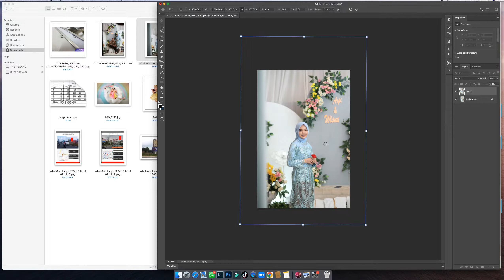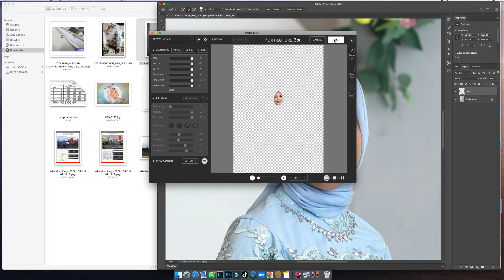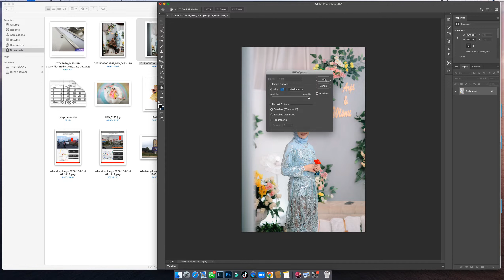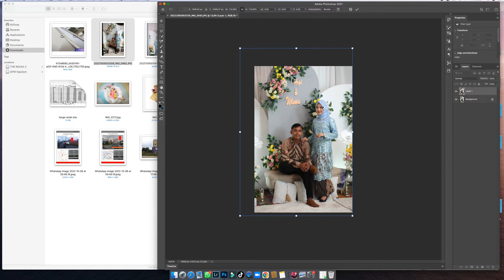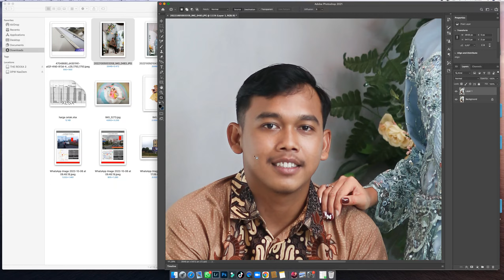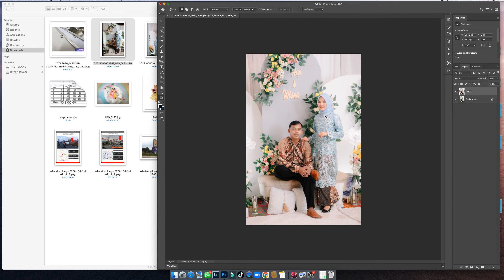Tutorial Editing ( Preset Ala Pello )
Kunjungi situs resmi sosmed saya